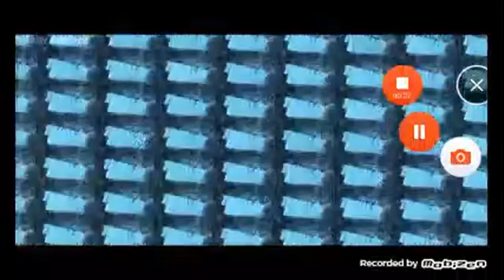clash royal i win !!!!!!!!!!